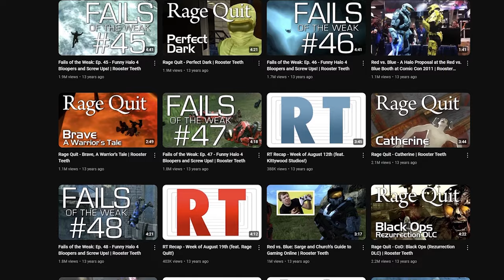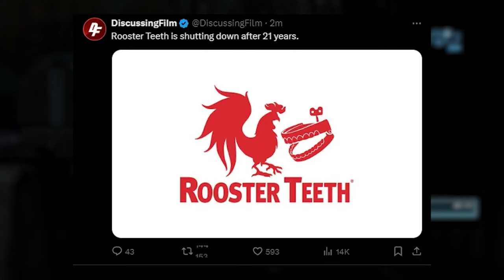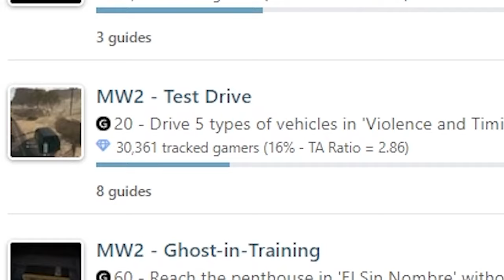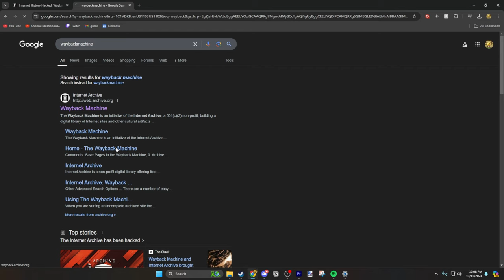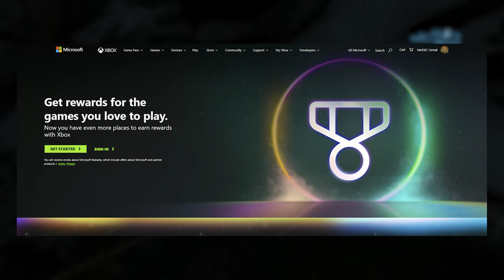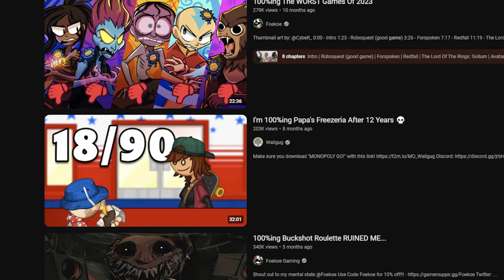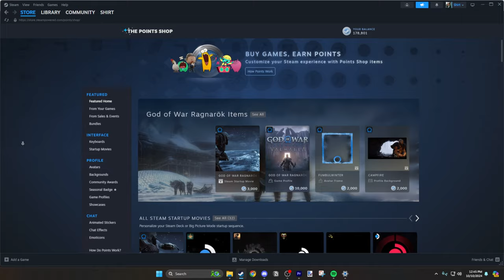What Happened to Achievement Hunting?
Shoutout to achievement hunter, miss the halo reach days dearly.